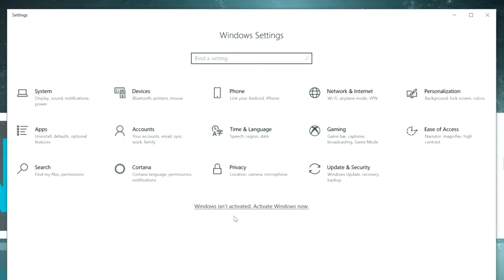VLOG: UNBOXING - MSI MEG Z690 UNIFY Gaming PC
Full Specs:
•CPU: Intel Core i9-12900K
•MBoard: MEG Z690 UNIFY
•GPU: MSI GeForce RTX 3080 Ti Suprim X 12G (LHR)
•RAM: Kingston FURY Beast DDR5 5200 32GB (16gbx2)
•Cooler: MAG CoreLiquid K360R
•SSD Storage : Kingston FURY Renegade PCIe 4.0 NVMe 1Tb
•PSU: MPG A750GF 750w GOLD
Credits:
Shot and Edited by
Xtian Capinpuyan